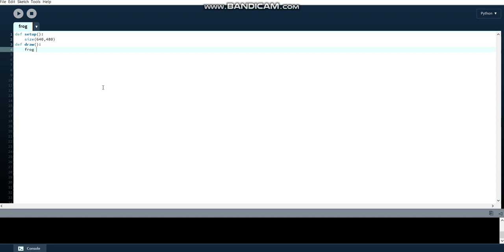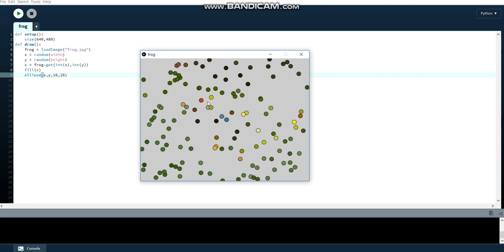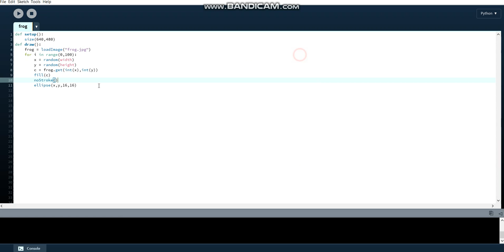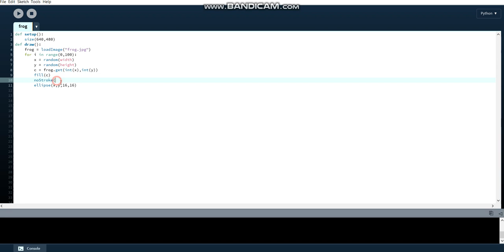Painting pixel in python with processing.py